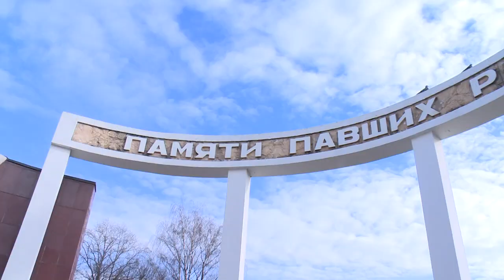Новые ели и яблони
К 75-летию Великой Победы. Новые ели и яблони появятся в Щёлкове на Пролетарском проспекте возле Аллеи Памяти и рядом с Центральным Дворцом культуры.